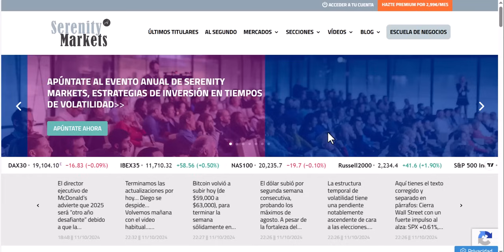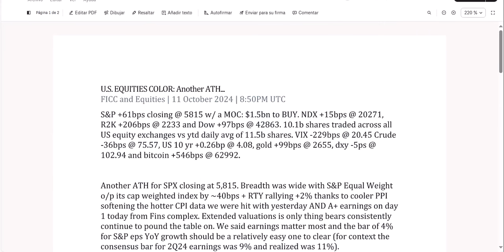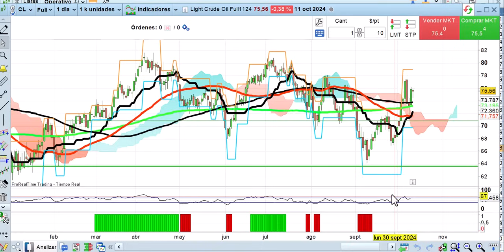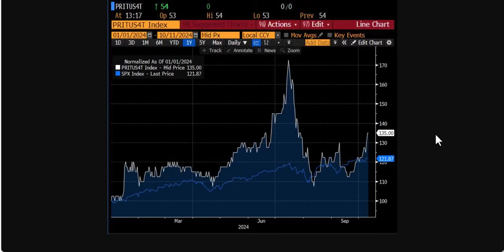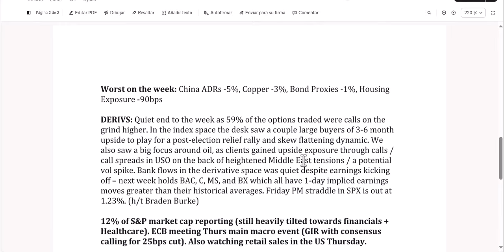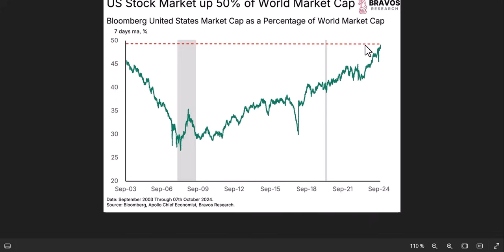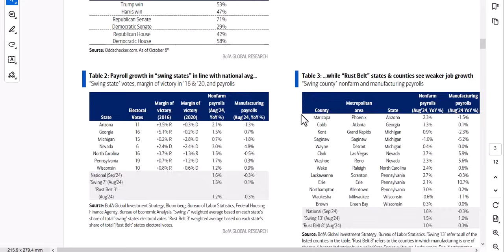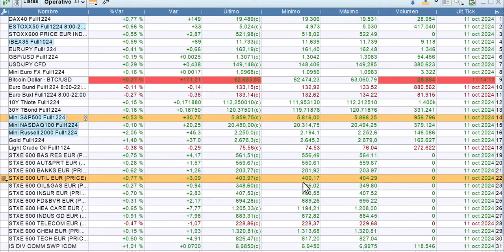Hartnett compra China en caídas Las 4 claves de la semana 12 10 2024 bolsas, economía y mercados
China acapara la atención con Hartnett diciendo que compra esta bolsa en cualquier caída. Por otro lado Wall Street se muestra fuerte, tirando de fondo de armario, es decir de los 493 valores que no pertenecen a los 7 magníficos. Análisis a fondo desde los puntos de vista cuantitativo, técnico y fundamental